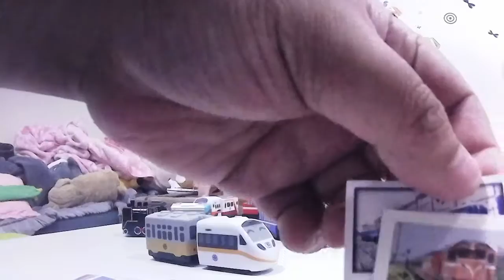kids playground ~indoor outdoor -孩子們的遊樂場〜室內室外-子供たちの遊び場〜屋内屋外-어린이 놀이터 ~ 실내 실외 火車 台鐵 玩具~ otoro